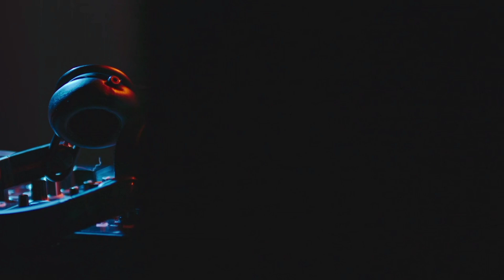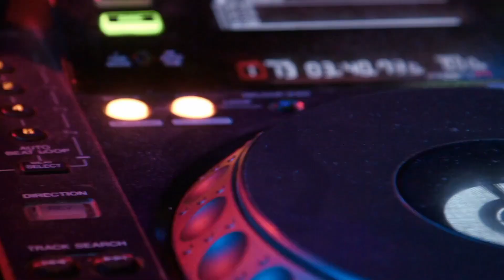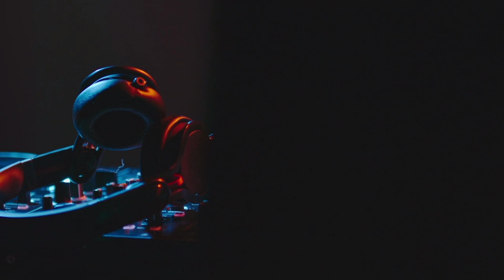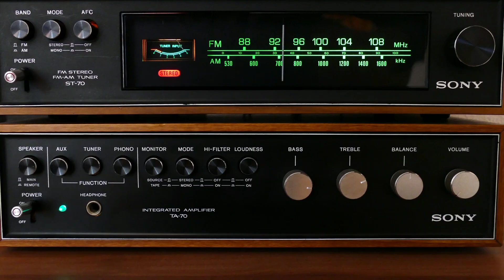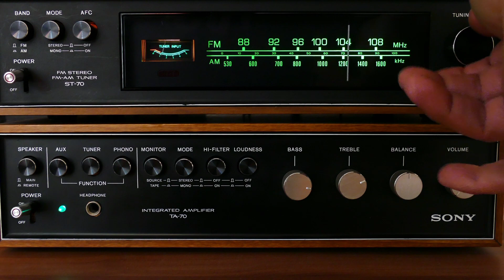Malkauns-YouTube Background Free Copyright Music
🎶 Immerse yourself in the captivating beauty of "Malkauns" - a mesmerizing composition now available as YouTube background music, free from any copyright restrictions! 🎵 Let the haunting and evocative notes of this traditional Indian raga take you on a journey of introspection and emotional depth. 🌟

🎧 Elevate the atmosphere of your videos with the ethereal essence of "Malkauns," perfect for creating a contemplative and immersive backdrop for your content. 🎼 Allow the soul-stirring melodies of this free copyright music to add a touch of serenity and profoundness to your creative projects. 🌈

Experience the enchantment of "Malkauns" as it envelops your videos with a sense of tranquility and introspection, leaving a lasting impact on your viewers. 🎶✨